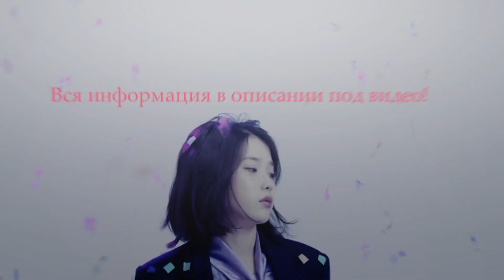┒объявление от BOTIN┖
⇛ Если вы заинтересованы в том, чтобы подтянуть свои навыки (хочу обратить внимание, что SV владеть обязательно!), и в дальнейшем стать участником подгруппы BOTIN можете оставить свои данные в описании под этим видео
⇛ Мы работаем только с дорамами (!)
⇛ Мы с нетерпением будем ждать желающих) И можете не стесняться задавать вопросы, если вам что-то непонятно